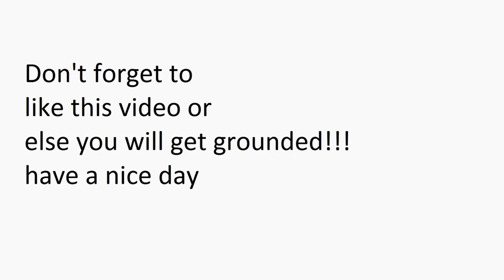C19GG Ep006 Covid 19 Get Grounded for getting Grounded 5 times in a row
Covid 19 gets grounded Episode 6